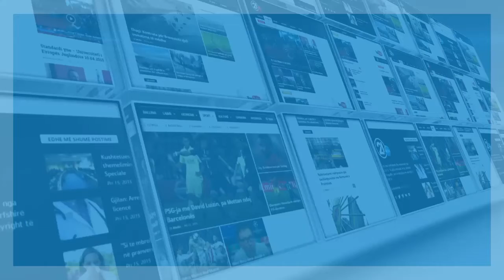GRATE E KACANIKUT 03 11 2019